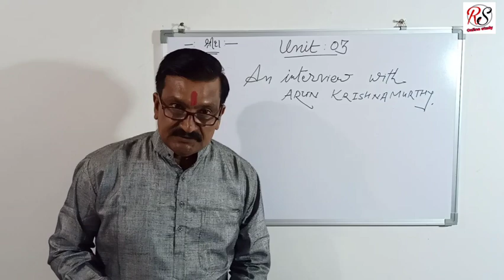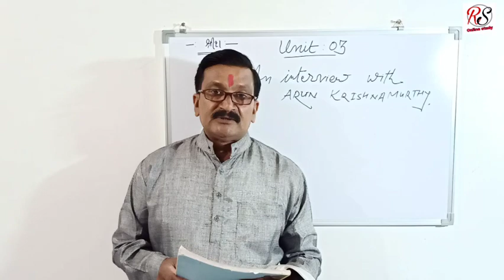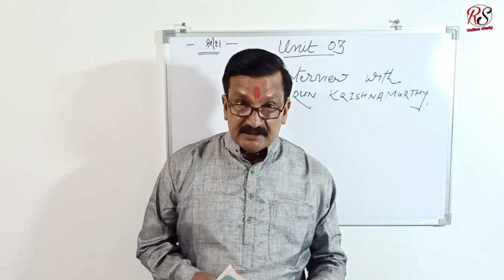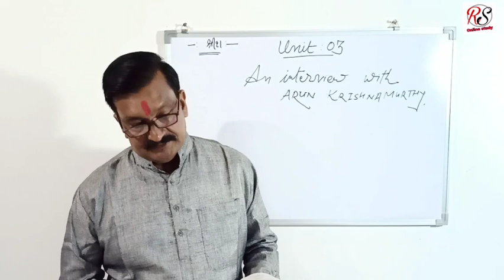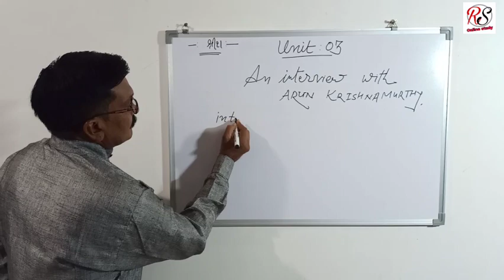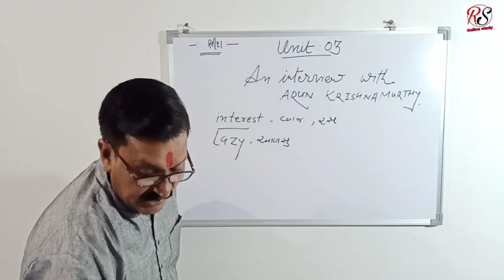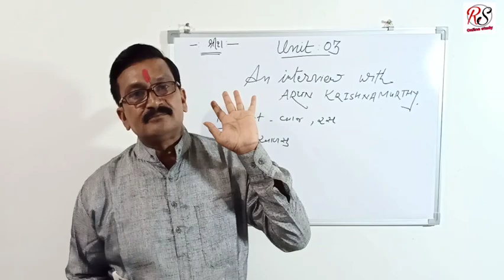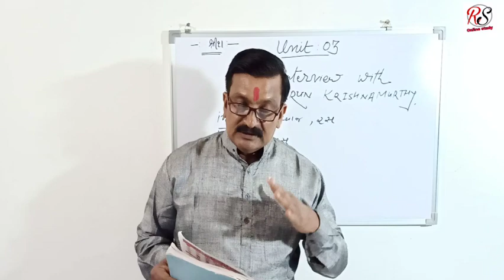UNIT. 3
R.S online Study